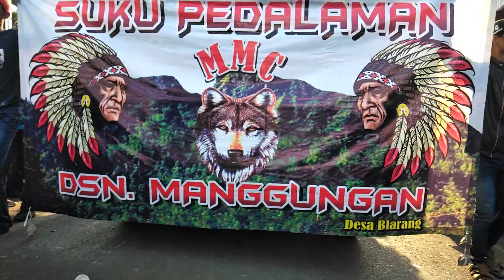HRJ MMC manggungan mania community menggoncang nongkojajar gleeer ..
Manggungan  suku pedalaman karnafal nongkojajar